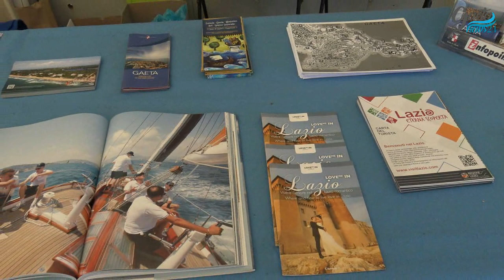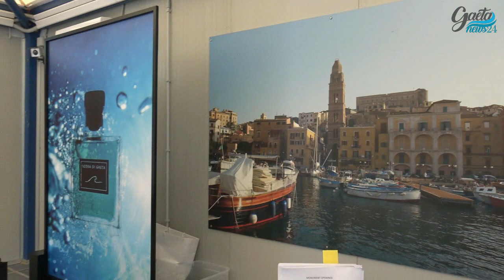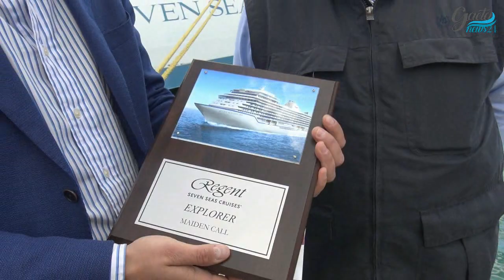Nave da Crociera: “Seven Seas Explorer” approda a Gaeta …!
🔝🔝 LA NAVE DA CROCIERA PIÙ LUSSUOSA AL MONDO “SEVEN SEAS EXPLORER” ORMEGGIATA AL PORTO DI GAETA 🔝🔝

• ACCOGLIENZA DEI CROCIERISTI A CURA DELLA PROLOCO GAETA E ACQUA DI GAETA
• SCAMBIO DI SALUTI ISTITUZIONALI
• VISITA A BORDO DELLA NAVE
• INTERVISTA AL VICE SINDACO E ASSESSORE AL TURISMO DEL COMUNE DI GAETA, ANGELO MAGLIOZZI
• PARTENZA DELLA NAVE SEVEN SEAS EXPLORER

Questa mattina, Martedì 07 maggio alle ore 7.00 circa, ha attraccato a Gaeta, presso il Porto commerciale “S. D’Acquisto” la Nave da Crociera: “Seven Seas Explorer”, una vera e propria regina dei mari. Il grande palazzo galleggiante, appartenente alla flotta Regent Seven Seas Cruises, consta di 10 ponti, è lunga 224 metri e larga 31, può ospitare circa 1300 persone, tra passeggeri e membri dell’equipaggio.

Si ringrazia l’Amministrazione Comunale di Gaeta guidata dal Sindaco Cosmo Mitrano e l’Assessore al Turismo del Comune di Gaeta Angelo Magliozzi!

L' accoglienza dei crocieristi della Nave Seven Seas Explorer è stata curata con professionalità dal personale della ProLoco Gaeta e tra le novità di quest’anno, anche Acqua di Gaeta, la fragranza per ambiente ideata da Paola Scarpellino per il suo marchio Lady Yachting.

L’arrivo della Nave Seven Seas Explorer a Gaeta è stato possibile grazie all'impegno del Presidente dell’AdSP “Avv. Francesco Maria di Majo”… curato dal dirigente Lucio Pavone, con la collaborazione del funzionario addetto a questa tipologia di traffico l’Ing. Guido Guinderi.

Media Partner Ufficiale del Turismo Crocieristico a Gaeta (Maria Vaudo – Gaeta News 24)

**TUTTI I DETTAGLI NEL VIDEO**

🛳 Link: